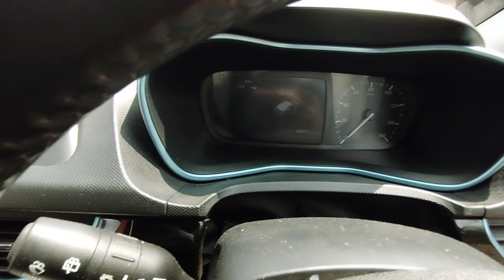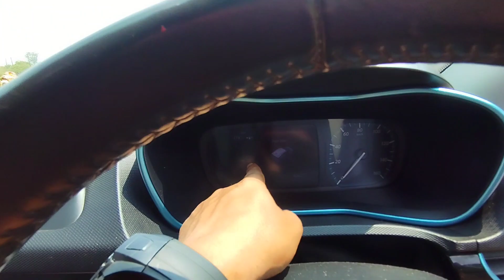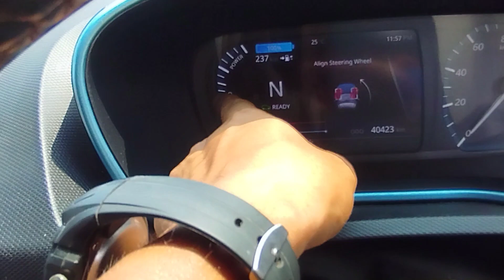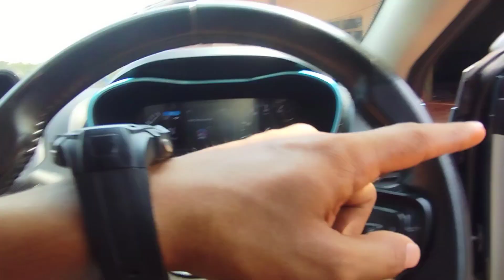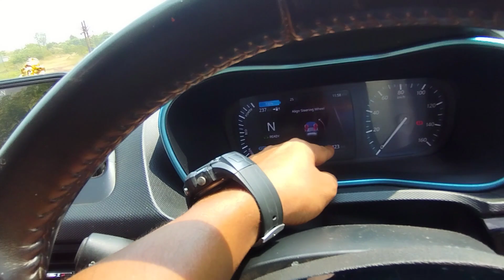TATA NEXON EV ⚡⚡ बस सवाल ये हैं की ये ले या नई वाली TATA NEXON EV ??😲🤔@bambulkaromkar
nexon 2023

nexon ev

nexon creative

nexon smart plus

nexon creative plus

nexon facelift

suggested = motoroctane = Tata Nexon 2023 - Most Detailed Video @motoroctane

suggested = autocarindia = New Tata Nexon review - Fresh look, new
interior, DCT gearbox | First Drive | Autocar I...
INDIA @autocarindia1

suggested = gaganchowdhury = New 2023 Tata Nexon Facelift Drive
Impressions | Petrol & Diesel | Gagan
Choudhary @GaganChoudhary

tata nexon 2023 base model

tata nexon 2023 black colour

tata nexXon 2023 facelift

tata nexon 2023 tamil

tata nexon 2023 telugu

tata nexon 2023 malayalam review

tata nexon 2023 review

suggested Video = sanscari = "छोटी गाड़ी" का मतलब ही बदल दिया TATA ने ❤️ सिर्फ 7.05 लाख @sansCARisumit

suggested Video = sanscari = Tata Tiago/Tigor CNG का पोस्टमॉर्टम 🔥 | ये कोई नहीं बताएगा 👍@sansCARisumit

suggested = tataev = The game-changer unveils| All-new Nexon.ev @tata.evofficial

suggested =arunpanwar देर आये, दुरुस्त आये 😍 वाह Tata मान गए 👏🏻 NEXON FACELIFT 2023 - With Pricing @ArunPanwarx

suggested = hergarage = TATA NEXON 2023 PURE - सबसे बढ़िया VARIANT | 8.09 LAKH 🤍